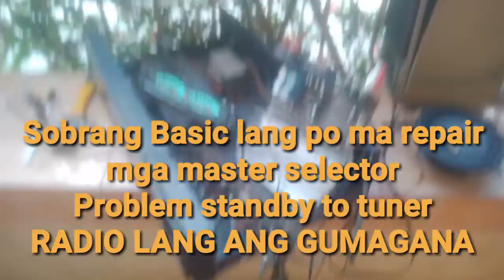Mery X mas sa lahat Happy new year repair muna saglit